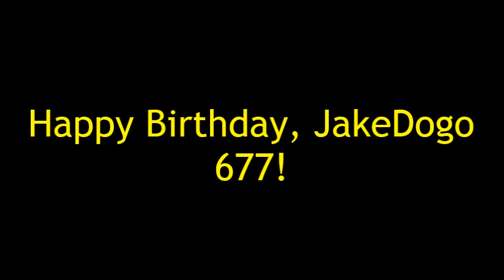They (Happy Birthday, JakeDogo 677!)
Here's my birthday video for JakeDogo 677.
Dedicated to CoolZDanethe5th & strongdrew941 (Thanks for requesting!).

Song: They

Sung by Jem

Clips/Years/Companies:
- Dance (@1980 Gábor Csupó)
- The VeggieTales Show (The Best Christmas Gift; @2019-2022 Big Idea)
- The Buzz on Maggie (Best Best Friends; @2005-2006 Disney)
- The Webkinz and Beanie Babies Show (The Show Must Go On!; @2024- Webkinz Studios)
- Annoying Orange (Beauty and a Beet; @2009- Daneboe)
- Zig & Sharko (@2010- Xilam)
- Despicable Me 2 (@2013 Illumination/Universal)
- Oggy and the Cockroaches (Party Pooper; @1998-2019 Xilam)
- Wish (@2023 Disney)
- The Fairly OddParents (Fairy Idol; @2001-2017 Nickelodeon)
- Shrek 2 (@2004 DreamWorks)
- Barnyard (@2006 Paramount/Nickelodeon Movies)
- The Adventures of the Gummi Bears (@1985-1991 Disney)
- Harvey Girls Forever! (Weekend at Audrey's; @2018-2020 The Harvey Entertainment Company/DreamWorks)
- The Many Adventures of Winnie the Pooh (@1977 Disney)
- The Loud House (Really Loud Music; @2016- Nickelodeon)
- Osmosis Jones (@2001 Warner Bros.)
- The Adventures of Elmo in Grouchland (@1999 Columbia)
- Hotel Transylvania: Transformania (@2022 Sony/Columbia)
- H.R. Pufnstuf (The Magic Path; @1969 Sid and Marty Krofft Television Productions/NBC)
- Party Central (@2014 Disney/Pixar)
- The Nut Job 2: Nutty by Nature (@2017 ToonBox/Open Road)
- Bluey (Onesies; @2018- Ludo Studio/BBC)